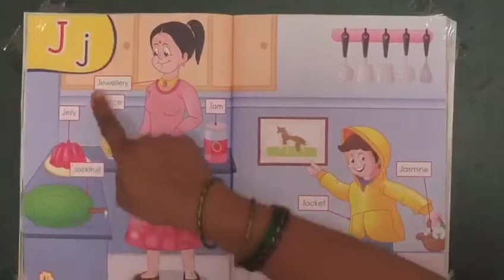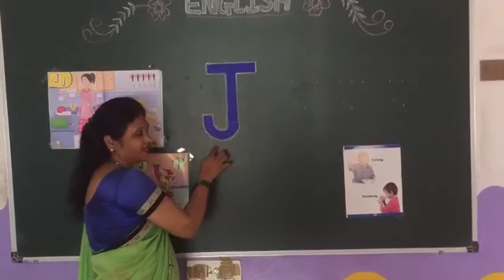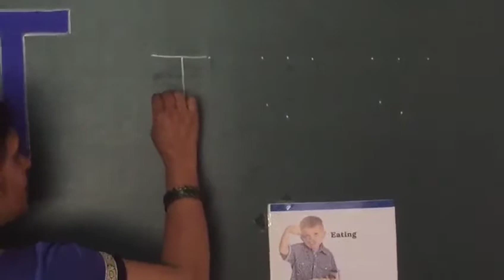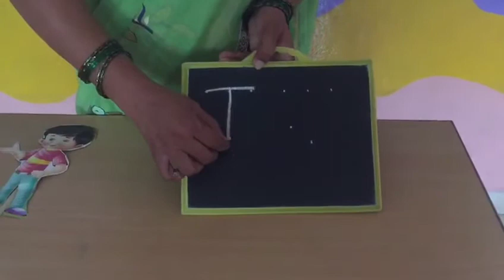Class Nursery - Learn and Write Alphabet " J "